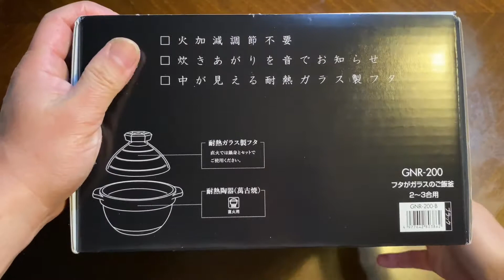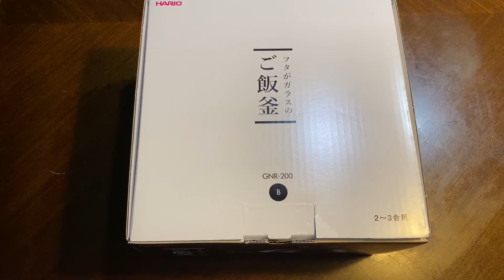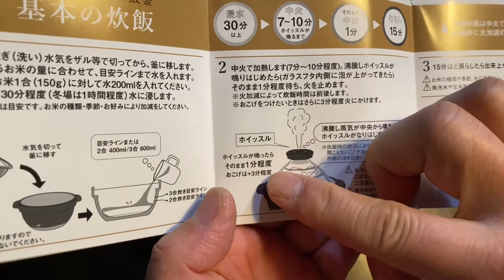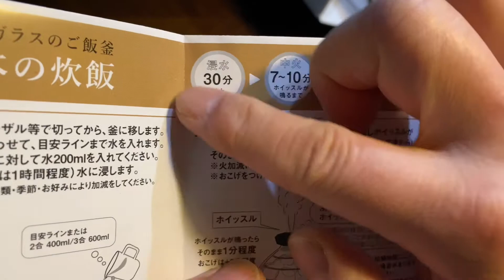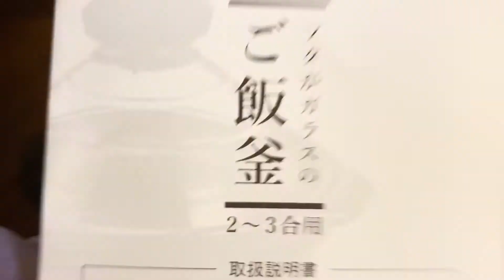土鍋『フタ が ガラス の ご飯釜』【開封】HARIO ( ハリオ ) ご飯釜2~3合 GNR-200-B ふっくら ごはん【後半】実際に炊いてみる！キャンプにもイイかも！ キャップ飯 キャンプ料理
土鍋『フタ が ガラス の ご飯釜』【開封】HARIO ( ハリオ ) ご飯釜2~3合 GNR-200-B  ふっくら ごはん【後半】実際に炊いてみる！　キャンプにもイイかも！

フタ が ガラス の ご飯釜
ご飯釜2~3合
GNR-200-B
キャンプ
キャップ飯
キャンプ料理